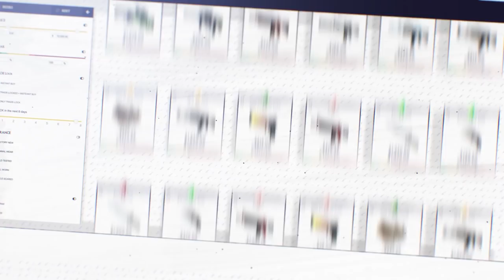COMMENT ETRE UN BON TACTICIEN (tuto csgo)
tuto lead in game et être un bon capitaine sur csgo, prendre des décisions organiser des plan de jeu et la tactique